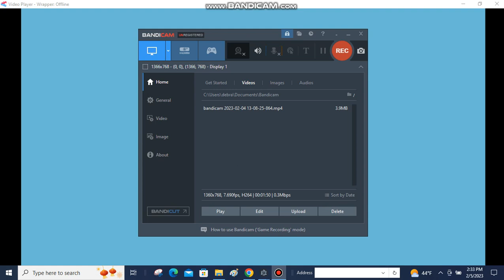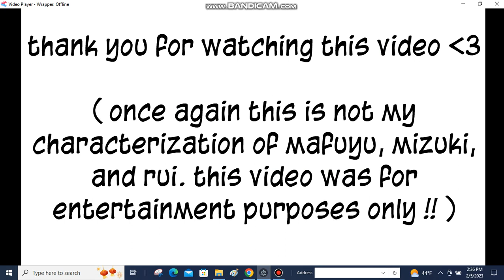Mizuki Blows up Their School / Grounded by Mafuyu ( NOT FOR KIDS )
mizuki blows up their school...that's about it lol.